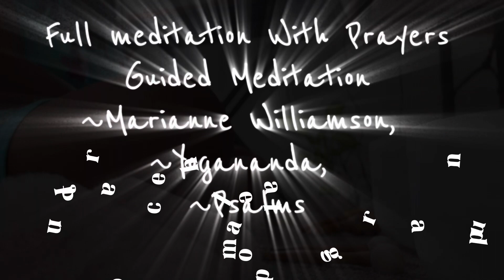Vibrational Medicine ~ 5min Frequency Boost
Find FULL Guided Meditation from prayer books Illuminata Prayers by Marianne Williamson
Scientific healing affirmations by Paramahansa Yogananda
Psalms Prayers

👉🏽 Instagram.com/Lasage23 🌞

👉🏽Ahealersplayground.com 🌞

👉🏽BooksbyLaSage.com 🌞